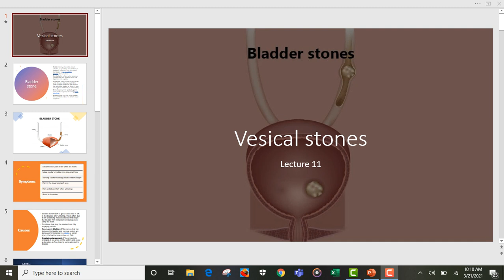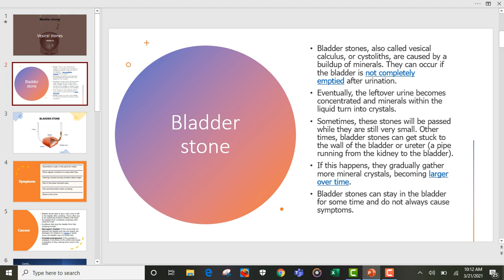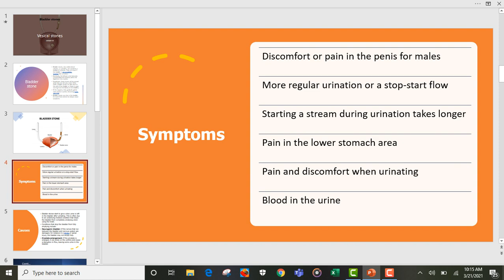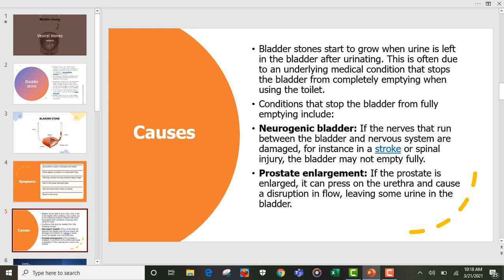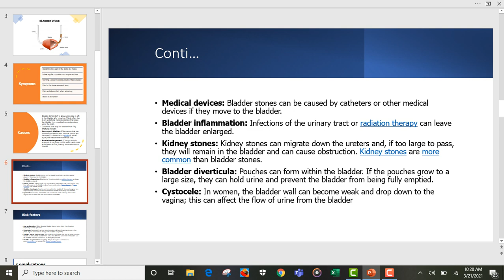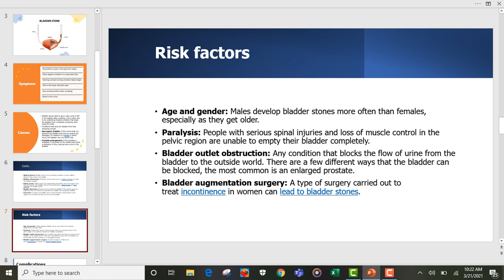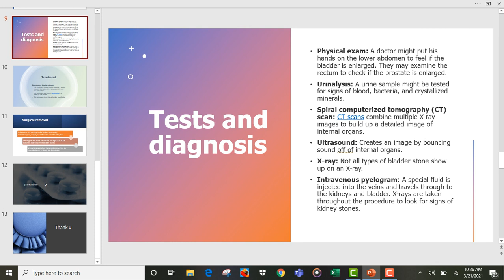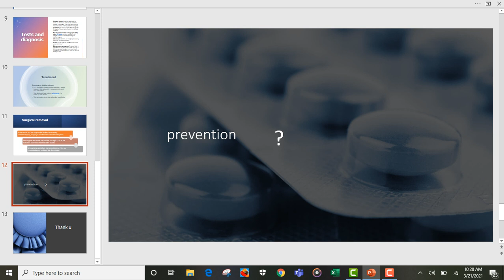BLADDER STONE Lecture 1